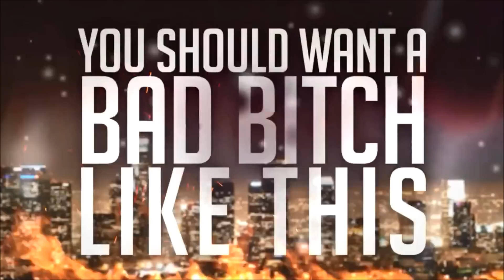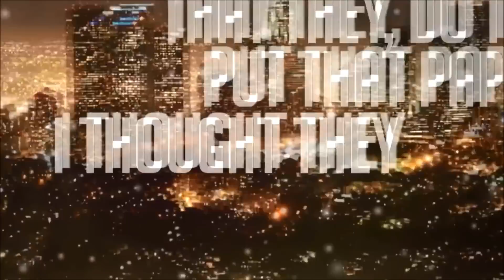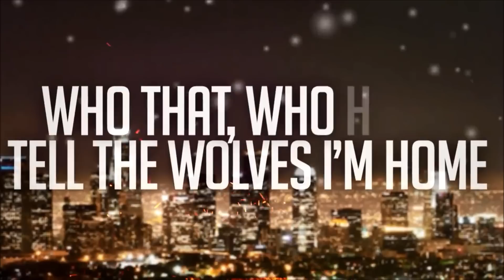Iggy Azalea - Fancy (Punk Goes Pop Style Cover) "Post-Hardcore"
Check out Tell The Wolves I'm Home's rock cover of Iggy Azalea's hit song, Fancy!

Straight from the heart of Music City comes TTWIH with bone crunching grooves and soaring choruses. We're here to bring Nashville back to its metal roots!

punk goes pop, punk goes pop cover, iggy azalea fancy, rock cover, metal cover, pop punk cover